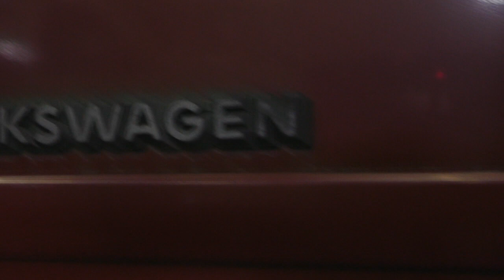Making Of Movievan #1 Tetris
Es beginnt! Die arbeiten an dem Movievan beginnen!
Heute wird nur Tetris mit den Autos in der Werkstatt gespielt und ein bisschen aufgeräumt, damit wir den Motor für den Bus holen und bereitstellen können.
Beim nächsten mal wird dann ersteinmal im Bus aufgeräumt.
Also bis demnächst,
euer Timo.

Jahzzar - Railroad's Whiskey Co
krackatoa - Noahs Stark

Dieses Video besteht auß keiner Produktplatzierung. Für die Namensnennung werde ich nicht entlohnt.